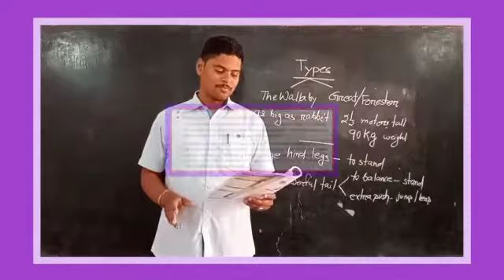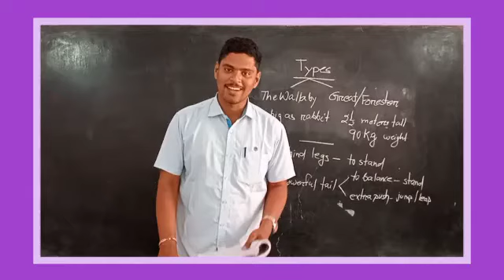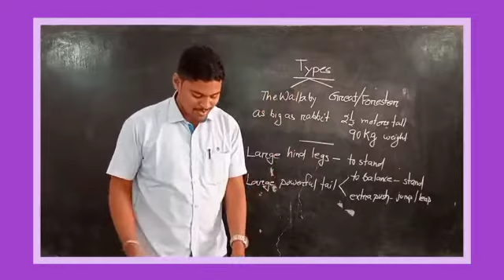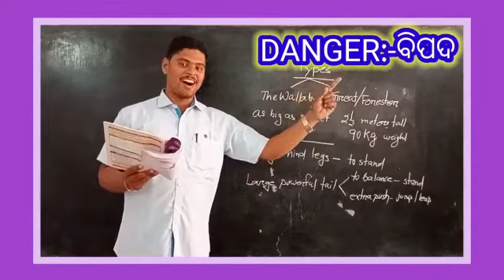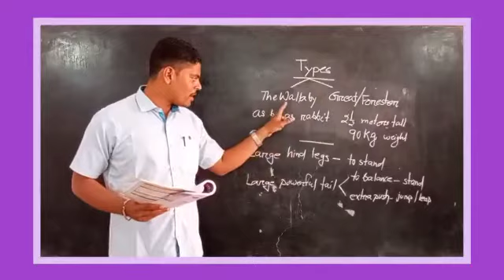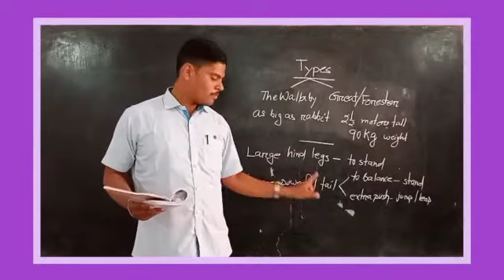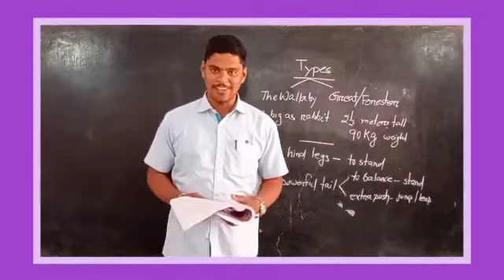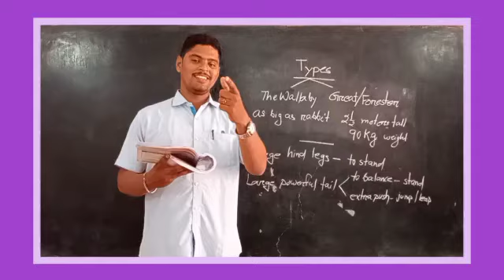CLASS VII ENGLISH KANGAROO PART II